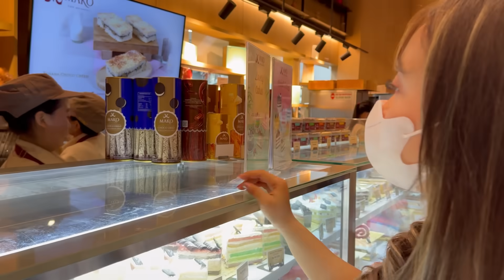MAMI PAPI SULAM BIBIR GUYS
jangan lupa push like nya guys, dan komen se banyak-banyak nya guys